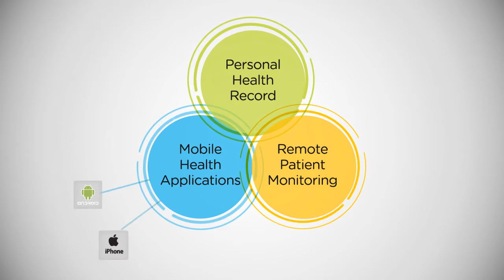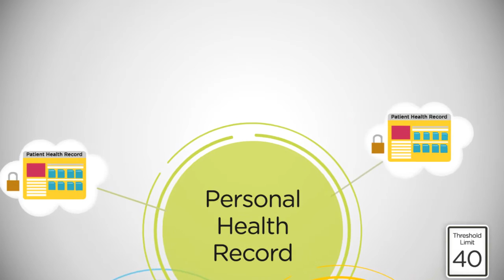Vitalstrak Explainer Video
Simply the best, most complete chronic disease management & monitoring system.

Mobile and cloud-based platform, empowering patients to take charge of their own health while enabling family caregivers and healthcare providers to provide effective care support.